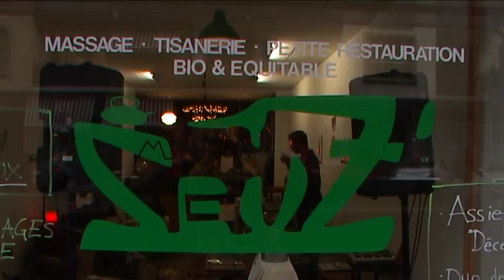L'IMPACT DU THé (11.09.09) - Mama Seuz' (réalisation Adrien Kuenzi)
djs: Nosteps et M. Cheeky
concert: DCP (laptop, guitare) et Fab (clarinette)
liquid light show: LeeKorn
expo: Tania Messell

Mama Seuz'
ESPACE DE DETENTE ET DE CULTURE alternatif et OVERground
massages, tisanerie, concerts, petite restauration bio, tarots, expos, ciné-club,etc.
Rue Prévost-Martin 57
1205 Genève
ouvert du mercredi au vendredi(10h-20h), samedi (10h30-20h) et dimanche (13h-18h)
BIO, LOCAL et ABORDABLE.
Bienvenue!